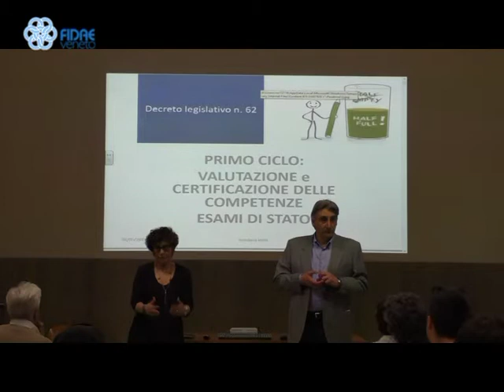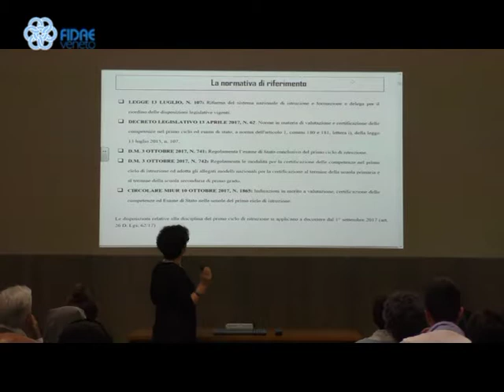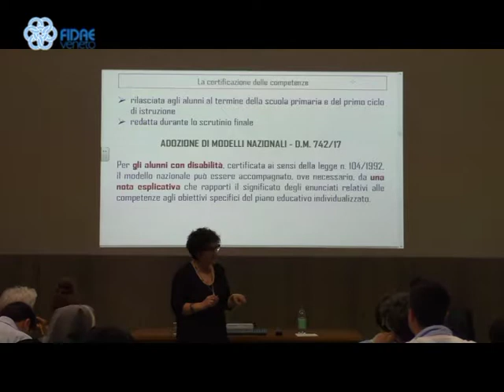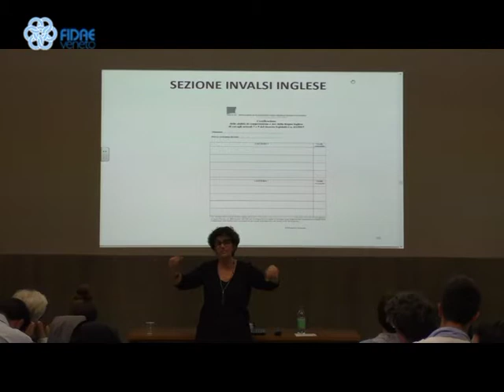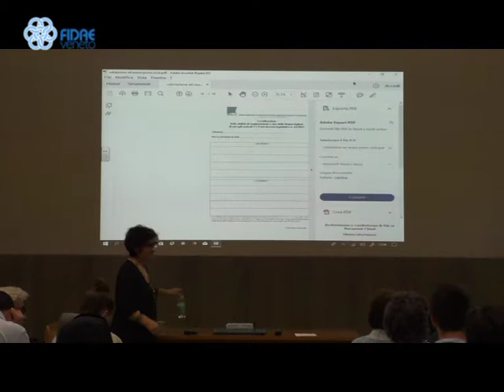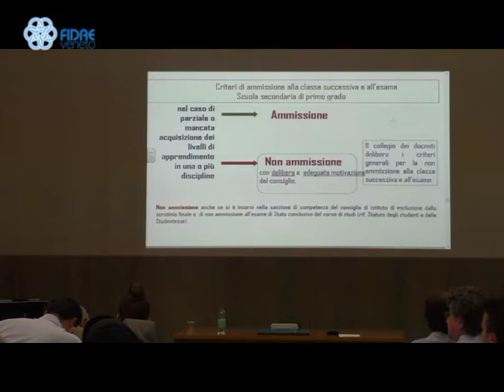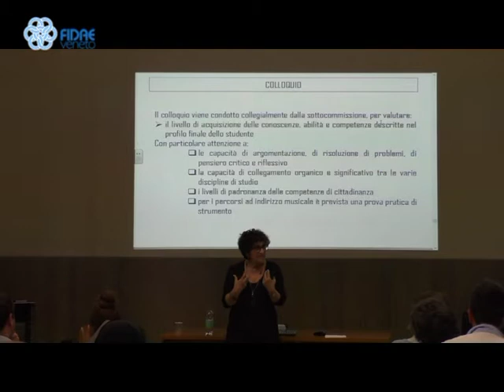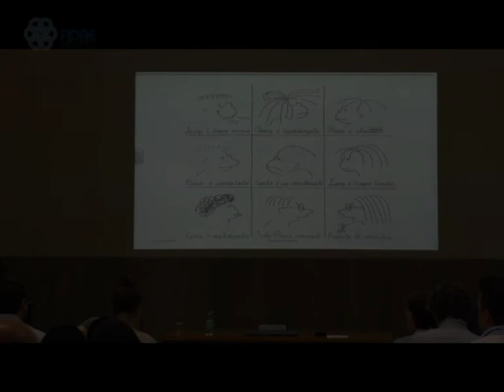Incontro con Loredana Leoni 3 maggio 2018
Primo ciclo: valutazione e certificazione delle competenze. Esami di Stato.